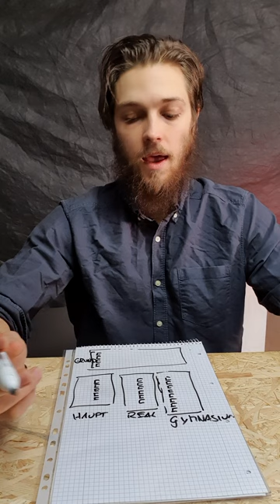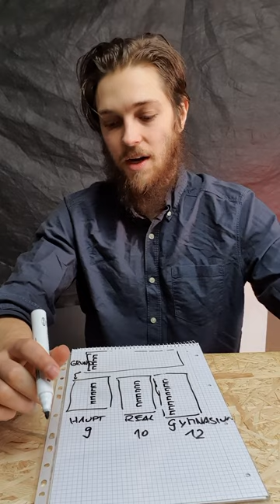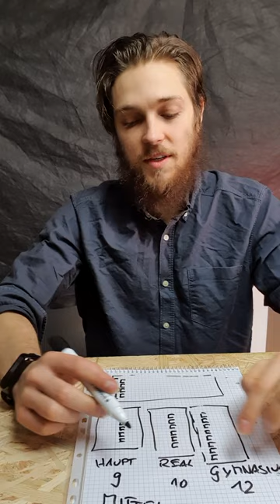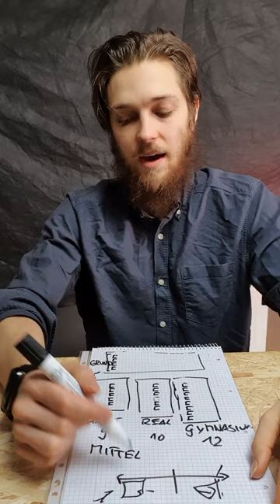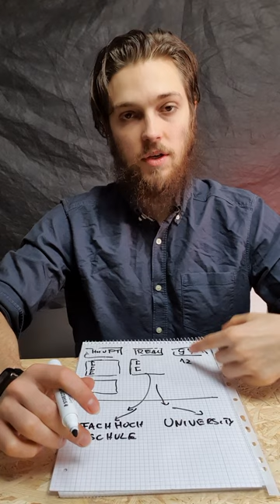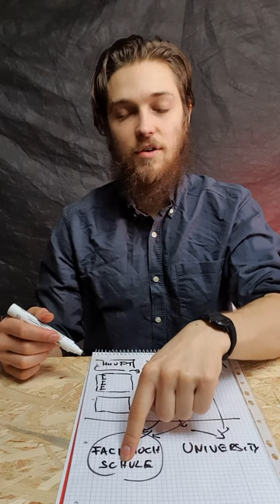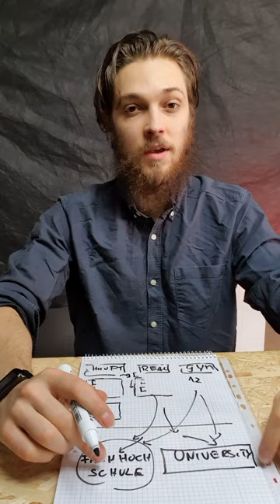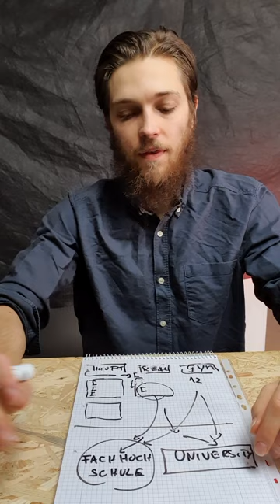EDUCATION SYSTEM OF GERMANY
3 TIER STRUCTURE OF GERMANY’S EDUCATION EXPLAINED